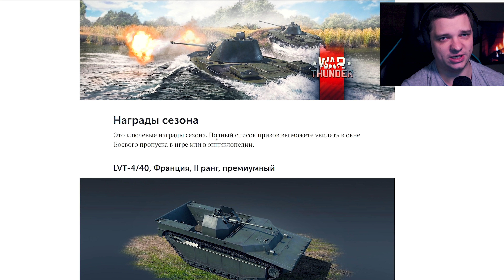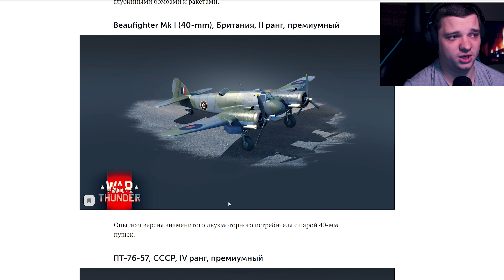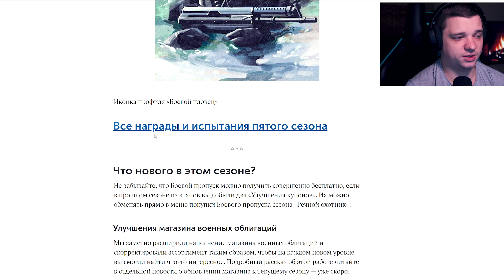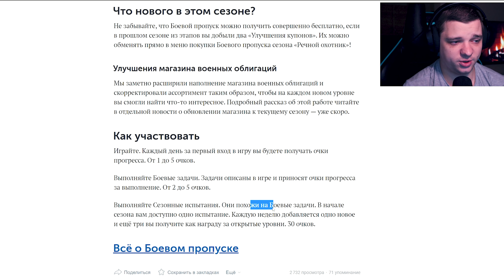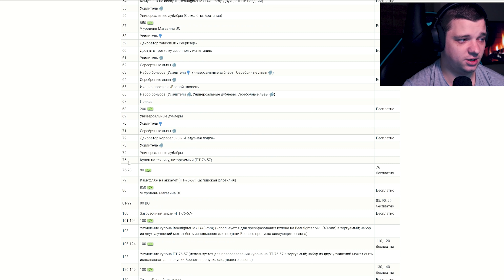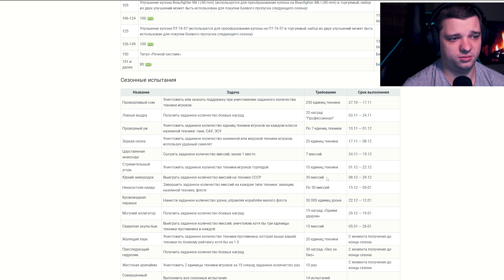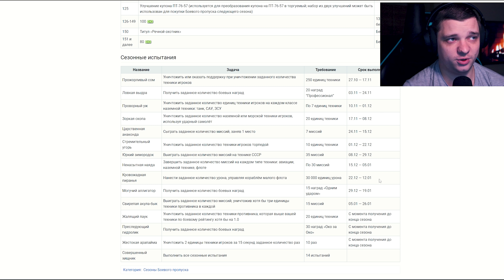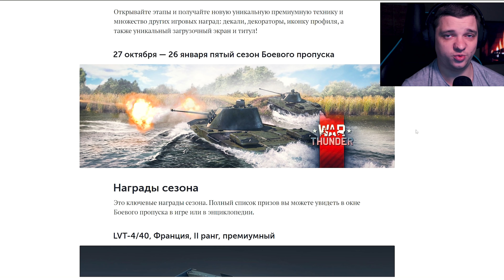ПЯТЫЙ СЕЗОН BattlePass "РЕЧНОЙ ОХОТНИК" в War Thunder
Сегодня я разберу для вас новый, пятый сезон боевого пропуска в Вар Тандер, который называется "Речной Охотник". Рассмотрим, какую технику нам подготовили в качестве награды, а также посмотрим на испытания и другие награды.